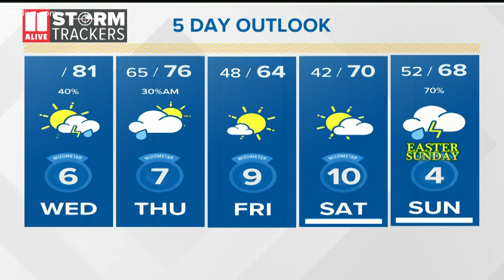Bernie Sanders drops out of the presidential race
This will likely leave Joe Biden as the Democratic frontrunner.